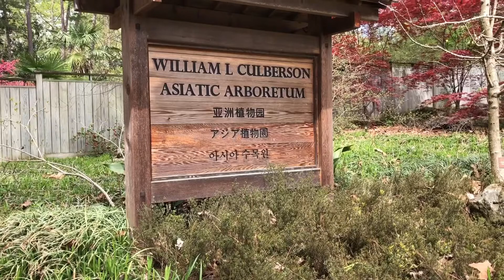Duke Garden’s in Durham, NC 4-6-2019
Our Family Trip to the Duke Garden’s in Durham, NC on 4-6-2019